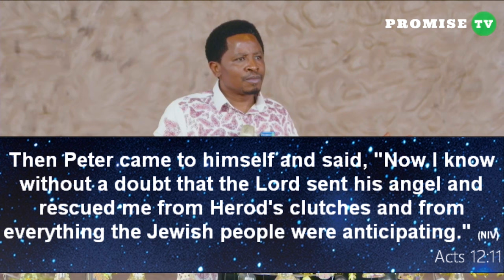LET GOD FIGHT YOUR BATTLE - PASTOR FELIX MULENGA